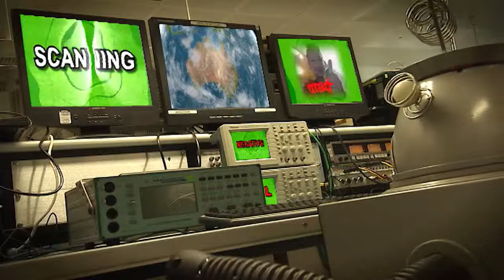How to Train Your Dragon, DARREN hijacks Ask SP and we go inside his laser cave! | Ep 9 | 2010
This week we play How To Train Your Dragon and answer questions from from Nerrad, Darner, Errand, Dazzer and Jacob.

Original TX: 17/04/2010